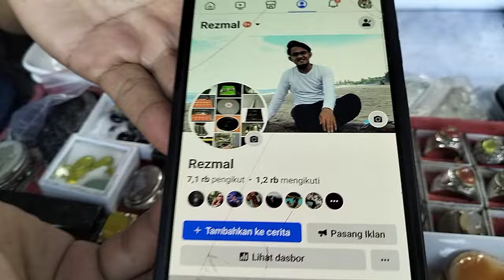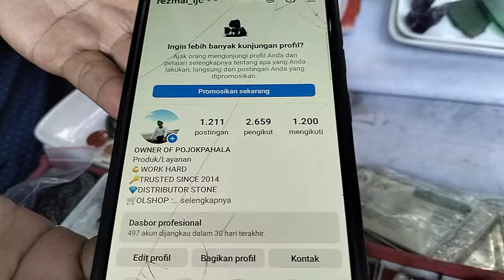LAPAK BATU AKIK KOLEKTOR || JENIS DAN KUALITASNYA RUPA RUPA